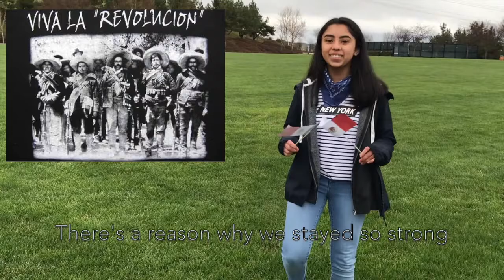AP World Music Video - Finesse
Revolution: Latin American
Aiswarya, Ilia, Lydia, Ryan, Sarah, Sraavya